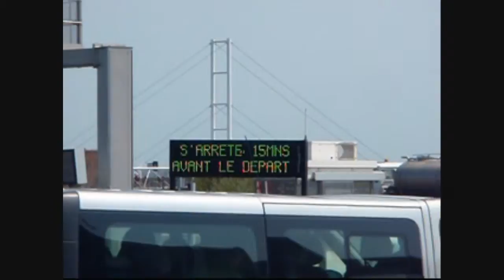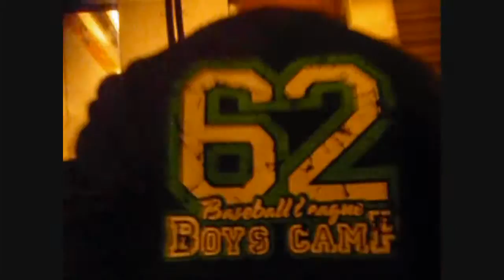London Video - Day 1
See information at video of photo's day 1.